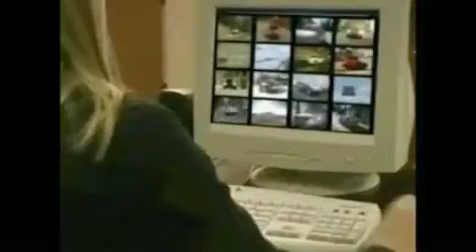2010 Chevrolet Malibu Butler MO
We've been honored to serve the Butler MO area, we promise that your experience at our dealership will exceed your expectations!

 Year: 2010
 Make: Chevrolet
 Model: Malibu
 Engine: Array
 Trans.: Automatic
 Exterior: White
 Miles: 8
 Interior: Gray

 1108 West Fort Scott St.
 Butler, MO 64730

Max Motors is one of the largest and most active dealers in the nation. We are one of the top 200 Selling Dealers on eBay and an eBay POWERSELLER. Our franchises include Ford, Chrysler, Dodge, Jeep, Dodge Trucks and Dodge Vipers. We are one of the top Dodge Viper dealers in the US. We are licensed by the Missouri Department of Revenue. Our Dealership is in Butler, Missouri at 1108 West Ft. Scott. We retail select units on eBay and from our dealership that are in high retail consumer demand. Our typical eBay offered VEHICLE is a one owner or off-lease, late model, with good mileage. Many of our vehicles will still be under a factory warranty.

 2010 Chevrolet Malibu Butler MO